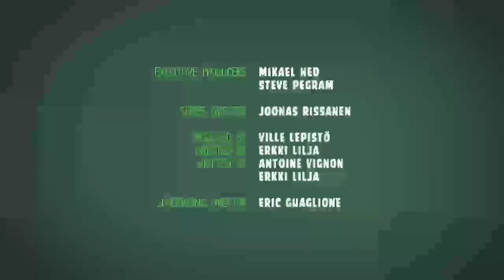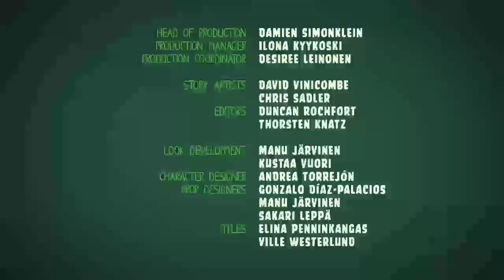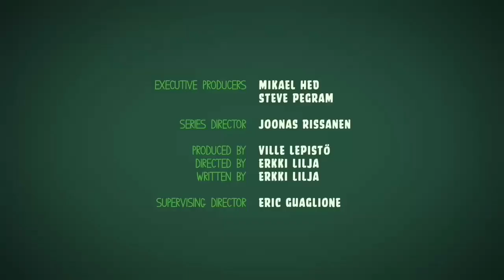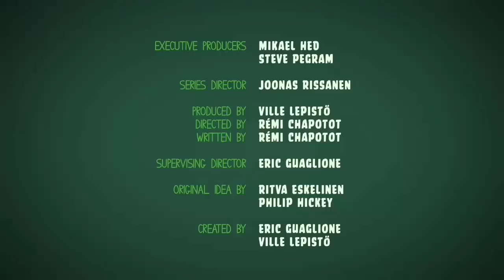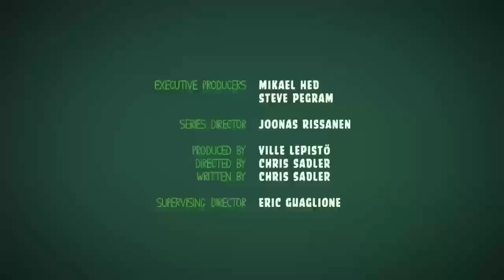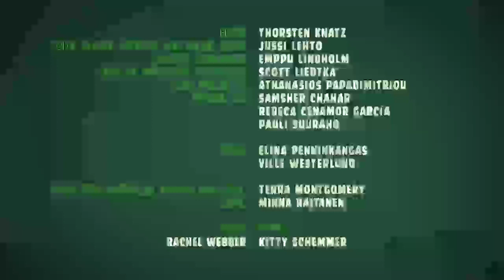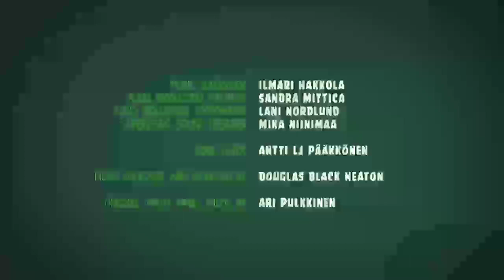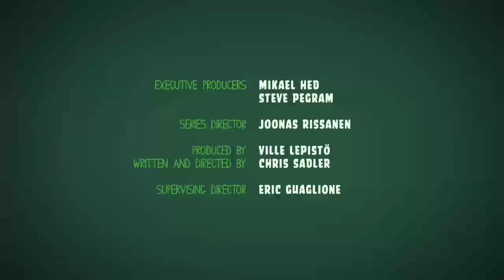TANDA COMERCIAL EL SOL BUCARAMANGA / GIRÓN, SANTANDER, COLOMBIA (103.7 FM) 5/12/22